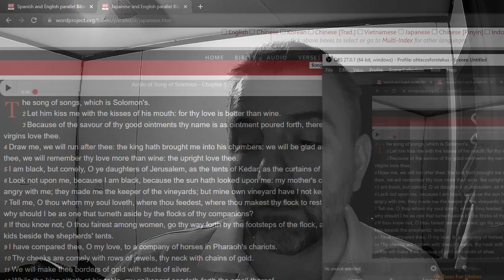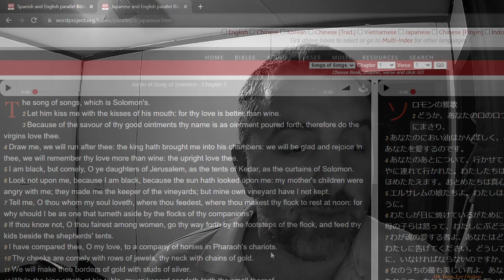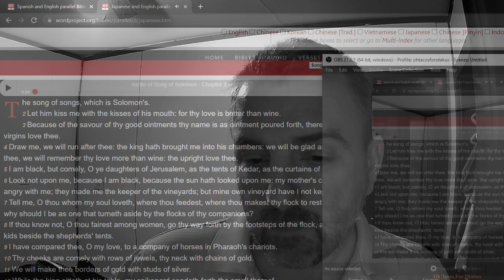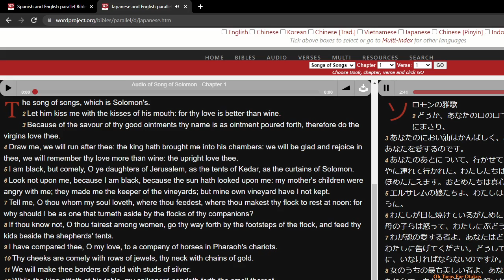雅歌 章 1 Song of Solomon 1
日本語と英語の聖書/Bible